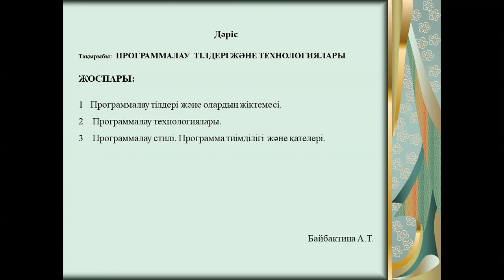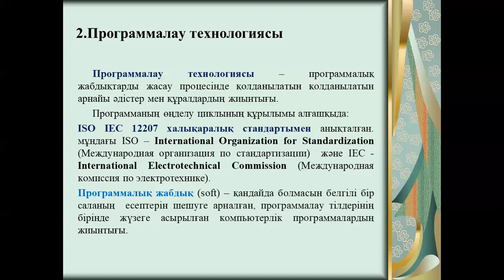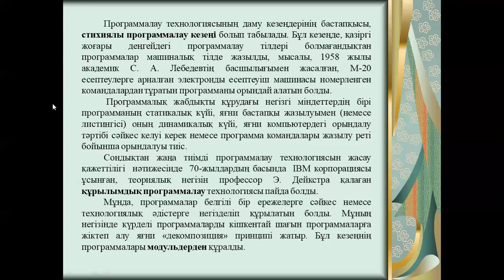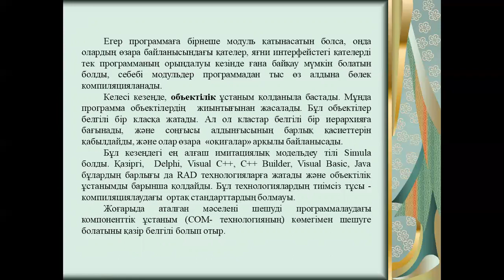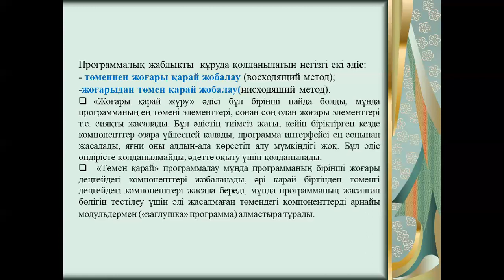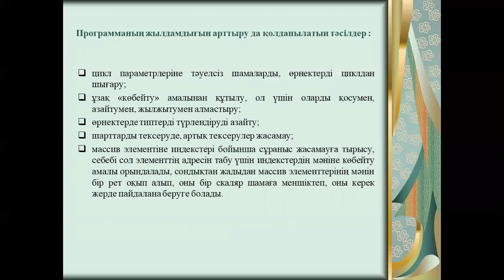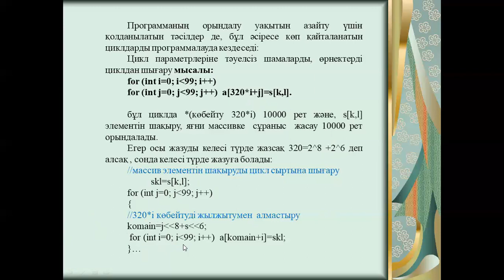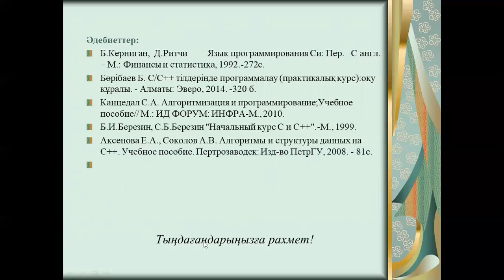Дәріс Програм технология. Байбактина.